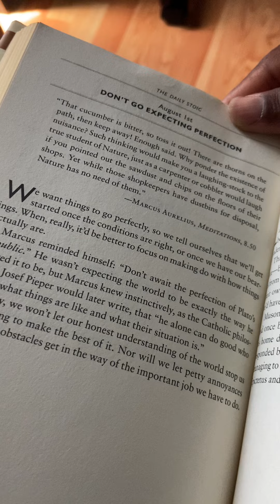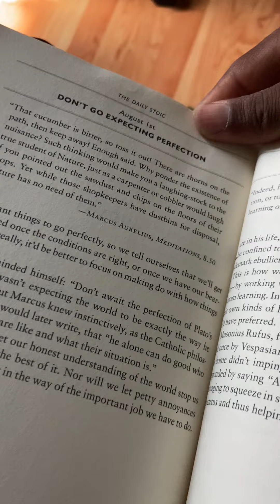The Daily Stoic August 1st: Don’t Go Expecting Perfection